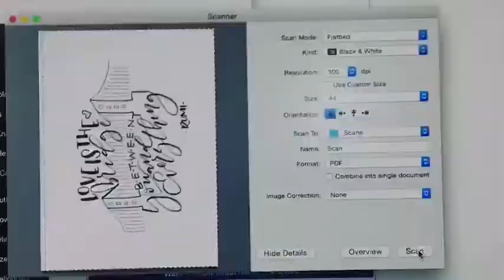Modern Calligraphy Summit 2.0 - LAST DAY TO ENROLL!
Here's a sneak peek of what you could learn in my Lettering Design course, focused on Composition and Layout!  [digitizing and foil process aren't included but I'll be sure to post a blog post soon covering those ;)]

You can check out my recent Instagram posts to for more information I've shared concerning the Summit and it's amazing value:
Instagram.com/poppyandmintdesign

Please use this link as it directly supports me and how I get paid ;):